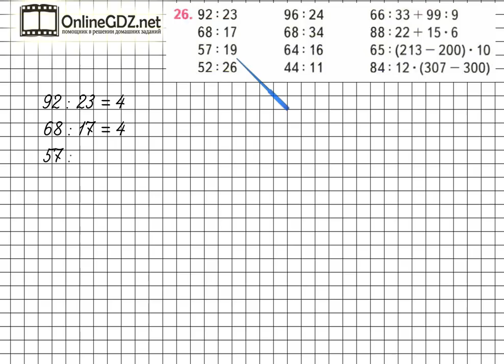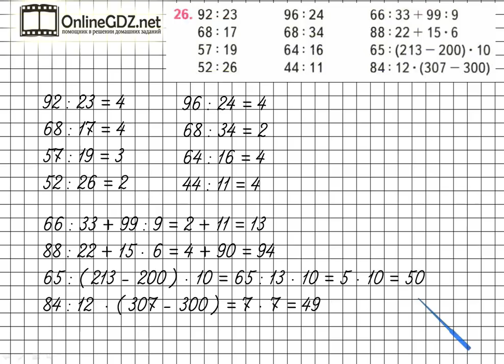Страница 60 Задание 26 – Математика 3 класс (Моро) Часть 2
Чтобы выполнить задание №26 на странице 60, вы должны уметь выполнять сложение и вычитание чисел, умножение и деление двузначных чисел, а также знать порядок действий в вычислениях со скобками и без скобок. Если  возникают трудности с выполнением задания, - посмотрите видеоролик с его решением.